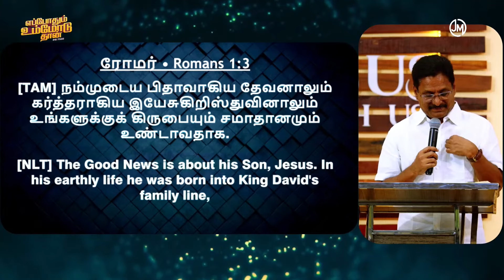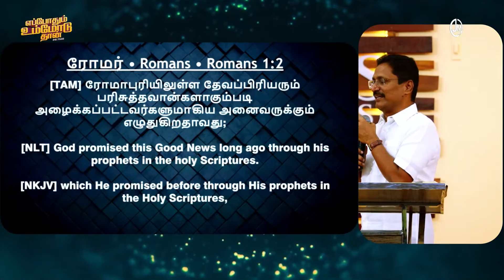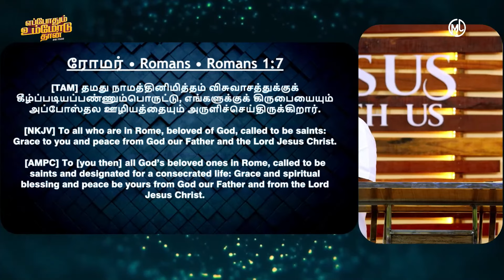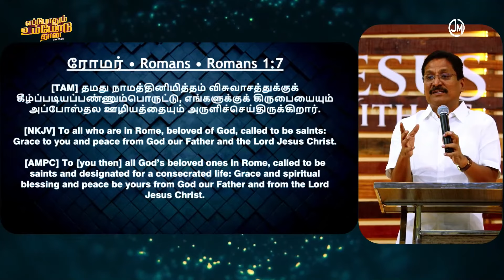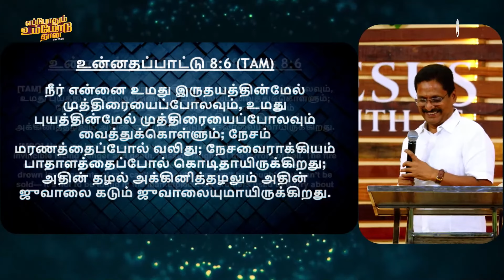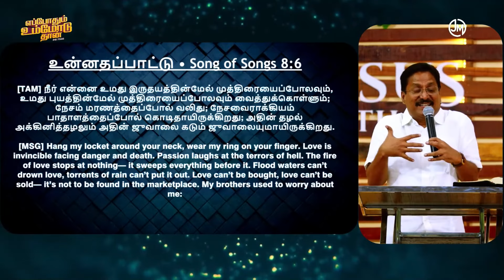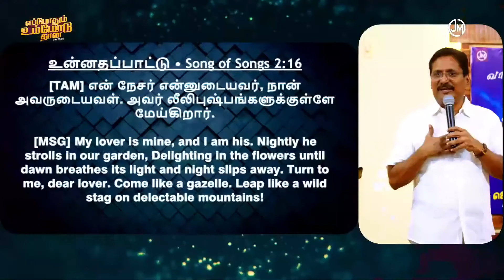🔴 LIVE || Morning Devotion || 28-May-2024 || Message by Pr. Joshua J. Yestove || Rabboni Media